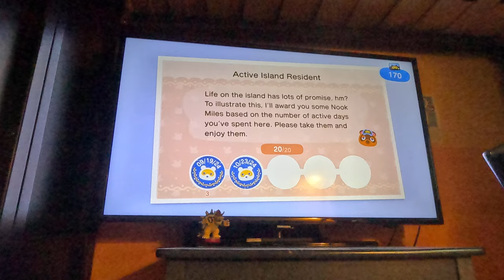(NEW) Starting Fresh on A New Island (Part 34, Animal Crossing New Horizons, 4K60fps)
We go hunting to try to get more bells.